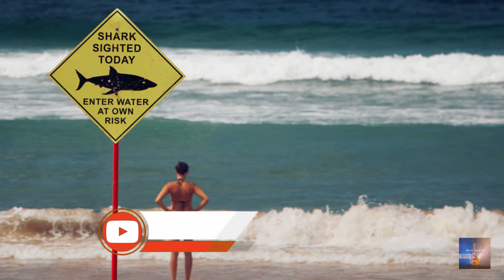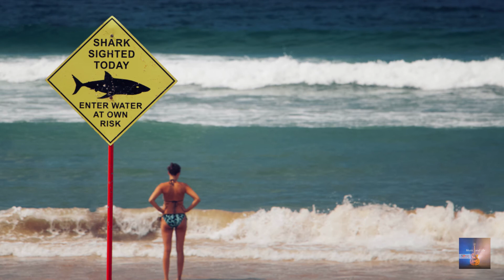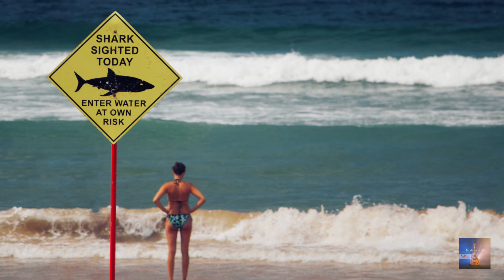ENERGETIC MORNING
Listening to music can have a tremendously relaxing effect on our minds and bodies, especially slow, quiet classical music. This type of music can have a beneficial effect on our physiological functions, slowing the pulse and heart rate, lowering blood pressure, and decreasing the levels of stress hormones.

RELAX YOUR MIND MUSICALLY Presents
MUSIC FOR ENERGETIC MORNING

Music is an important part of our life as it is a way of expressing our feelings as well as emotions. Some people consider music as a way to escape from the pain of life. It gives you relief, heals out and allows you to reduce the stress.

Music plays a more important role in our life than just being a source of entertainment.
Without music, life could be a mistake.

RELAX YOUR MIND MUSICALLY is our youtube channel is specially dedicated only to search, catalog, sort and publish No Copyright Music, Vlog Music and Royalty Free Music for Relaxing and might also be useful to content creators..